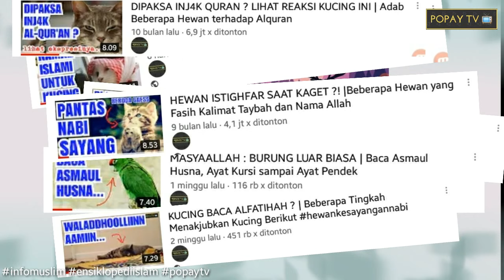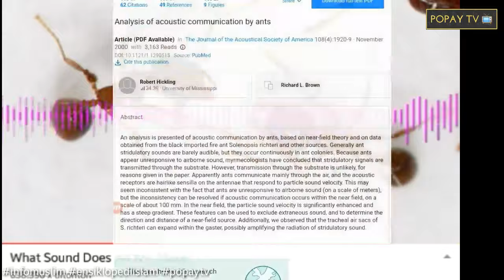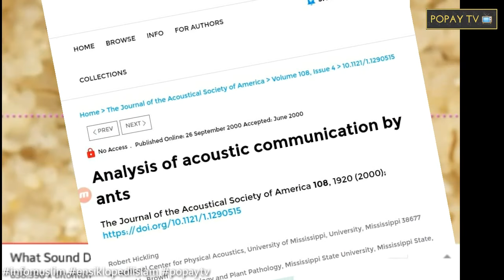SEMUT OREN B4RB4R | Disebut Al-Qur'an, Ternyata Semut Memang Istimewa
Semut adalah salah satu Makhluk Allah yang Allah Abadikan namanya sebagai nama salah satu surat alqur'an. Ternyata semut memanglah istimewa, mulai dari sifatnya, kehidupan sosialnya, peradabannya. Bahkan memiliki profesi layaknya manusia.. mau tahu?? Silahkan tonton sampai habis..